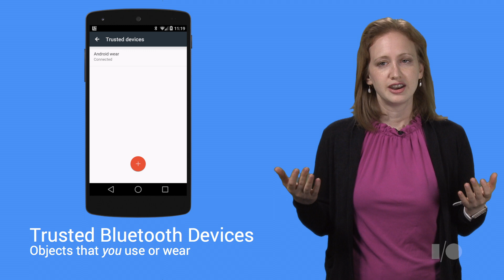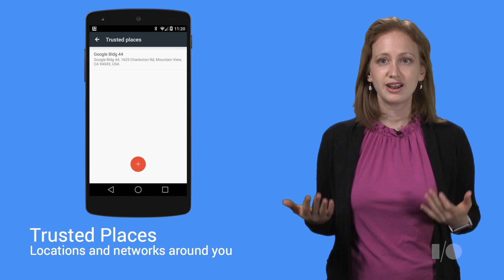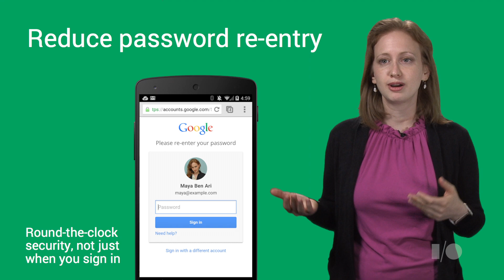The next Generation of Authentication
Google has re-imagined how authentication works on mobile and the web. Maya Ben-Ari introduces you to the multiple ways you can establish that your mobile device is with you, and how to allow it to authenticate to your other devices. Our goal is to create a frictionless, invisible and most importantly secure authentication experience.